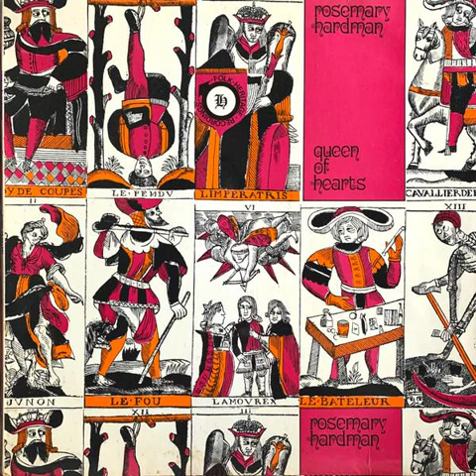Rosemary Hardman - Banks Of Claudy (Folk Heritage Recordings 002)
Those of you who have been music hunting (that is, scouring charity shops and estate sales for obscure records, tapes and CDs) for a certain period of time will have eventually run across an album of totally original style. There's millions of albums out there that nobody seems to bother with, but every now and then you find one of them in a dusty old room that turns out to be one of these unique bodies of work. For me, it was this particular album that precipitated this channel. Rosemary Hardman is one of the most unusually beautiful singers I've ever heard, and this album, though it is her first, is the best example of her raw vocal power! It was recorded at the Bate Hall Hotel in Macclesfield by the great Folk Heritage Recordings company, when they were still in their formative stage. In fact, this is from when the company was based in Stockport rather than Montgomeryshire (the old studio in Cheadle is a couple of minutes away from me, though I've never been to have a look) in the late 60s to the early 70s. In terms of instrumentation, it seems to be mostly if not all guitar-based, perhaps with some mandolin in places. On to the story of how I found it.
My late maternal grandfather had a relatively sizeable and eclectic collection of LPs, containing electronic, classical and folk in varying quantities. Unfortunately, he passed in 2016 when I was ten. His music was bundled into a closet in one of the spare rooms and never saw the light of day until 2022, six years later. I'd recently started buying up some rockabilly records so my grandmother took me to try and find some of hers buried elsewhere in the house. We opened the closet to find all these weird albums I'd never heard of - it was like a treasure trove! I remember all the artistes being completely unfamiliar to me; Claude Denjean, Ian Campbell's Folk Group, Rosemary Hardman. When we flicked past this album, my grandmother suggested that a friend of hers had had some involvement in its production. Though I've still not confirmed this, she gave it me to play that evening on the provisor that I'd bring it back to her. I of course kept my word, but not before playing the album a million times that weekend! I made a shitty transfer using my phone microphone (which I have only just taken down today) and immediately delved into the world of folk music that I'd never before touched. When I turned 16 that year, my grandmother gave me her copy! Of course, I owe this whole channel to grandma and to Rosemary for plunging me into the world of obscure music! Hope you guys enjoy it as much as I do!
Music transferred from my original LP record 27/12/23.